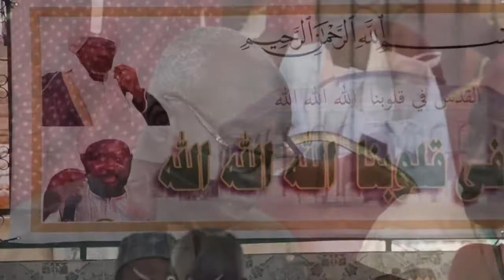Gamou Medina Baye 2022: Journée Al-Quds pour une paix définitive en Palestine